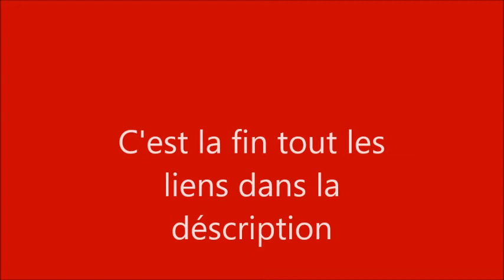Equipements VTT 2017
Tout les équipements sont disponnibles sur Decathlon sauf les lunettes qui sont sur Pro-Bikes